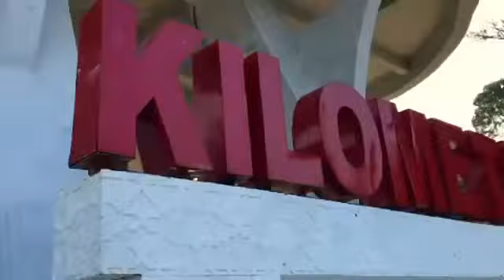Sumatera Bile Week 2022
𝑺𝒖𝒎𝒂𝒕𝒆𝒓𝒂 𝑩𝒊𝒌𝒆 𝑾𝒆𝒆𝒌
𝐸𝑡𝑎𝑝𝑒－2

Bersama @hdcibandung_official  persiapan ke Sumatera Bike Week. Dalam Etape-2 ini akan berakhir di Kota  Banda Aceh (KM 0) dgn jarak tempuh sekitar 1.224 km